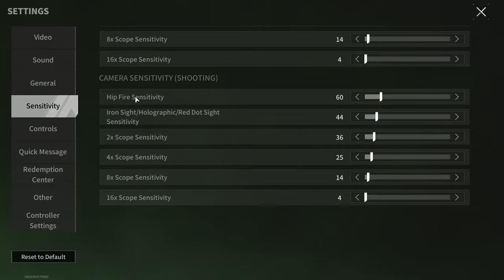VSS VINTOREZ "Shorty" - Short and Very Effective - Lost Light